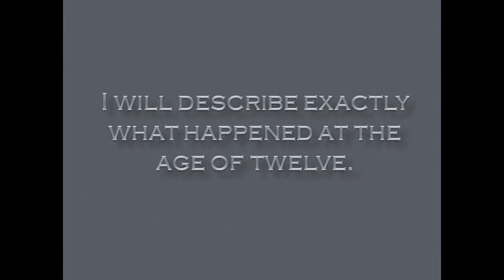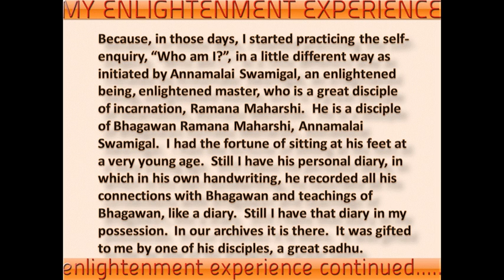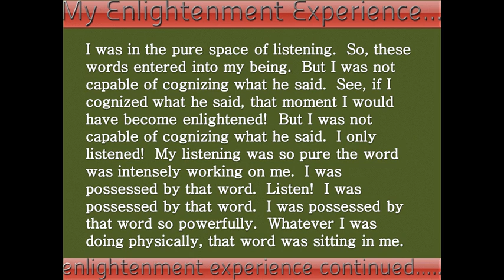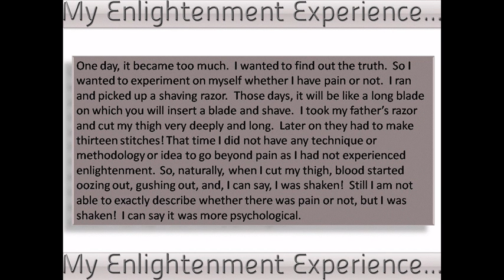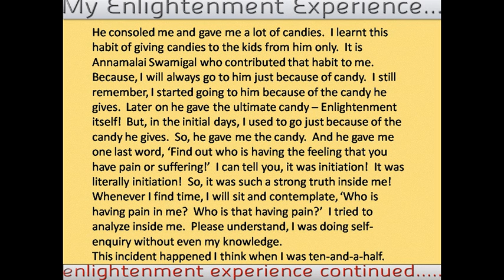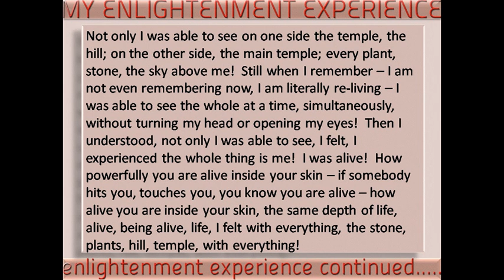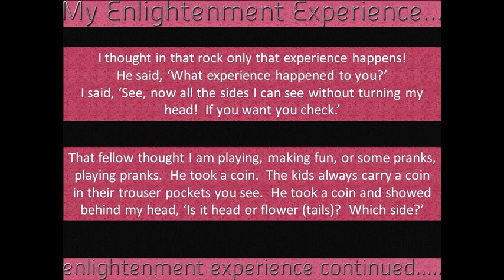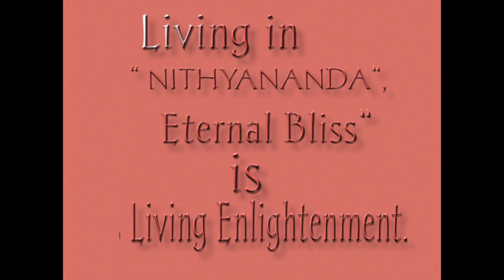PARAMAHAMSA SRI NITHYANANDA SWAMIJI AND HIS ENLLIGHTENMENT EXPERIENCE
Paramahamsa Nithyananda was born in January 1978 to devout Hindu parents in the ancient temple town of Tiruvannamalai in South India. In fact, Arunachalam and his wife Lokanayaki were on a pilgrimage to the famous wish-fulfilling temple of Tirupati in South India, when Lokanayaki discovered that she was pregnant with her second child.

Nithyananda (then called Rajasekaran) spent a joyful childhood as part of a large, affluent and philanthropic family in whose home saints and wandering mendicants were always welcomed and honored. His maternal grandfather was a pious individual who contributed freely to various temples and spiritual organizations. He was Nithyananda's first mentor who introduced him to the great spiritual traditions and scriptures of India.

Nithyananda completed his schooling in 1992 and his diploma in Mechanical Engineering in 1995. In the same year, he joined the monastic order of Ramakrishna Math in Chennai, fulfilling a lifelong yearning to plunge into the life of sannyas.

Spiritual inclinations

Arunachala, the sacred mountain that draws seekers from around the world like a magnet, was Nithyananda's first love. Home to wizened yogis, mysterious siddhas and enlightened sages like Bhagavan Ramana Maharshi, the ancient mountain provided the perfect training ground for the young Nithyananda's first experiments with the Self.

From the beginning, Nithyananda was inexplicably drawn to worship, yoga and meditation. As a child, he would spend many enchanted hours performing worship for his favorite deities. His idols were his playmates, which he would laugh and cry, play and fight with.

Alongside his studies at school, Nithyananda also trained in yoga from an accomplished yoga master and siddha (energy adept) named Yogiraj Yogananda Puri (Raghupati Yogi), whom he fondly remembers as the one who introduced him to the forgotten mystic sciences of ancient India -- levitation, teleportation and materialization, among others. Under his tutelage, Nithyananda successfully completed advanced levels of yoga and meditation training.

In parallel, he also started studying the Vedic scriptures, Puranas and Upanishads under the guidance of various spiritual teachers. He encountered many holy men and women in the town of Tiruvannaamalai and received invaluable teachings from them. Prominent among them were Annamalai Swami (a direct disciple of Bhagavan Ramana Maharshi), Yogi Ramsurat Kumar and Mataji Vibhootananda Devi (Kuppammal), who introduced him to Vedanta and Sri Vidya worship.